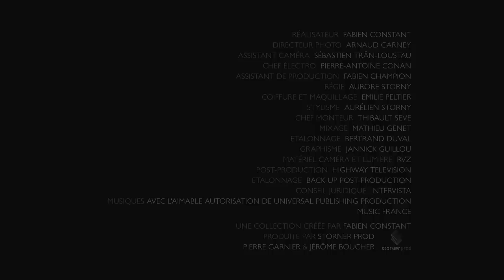LA NUIT DE Pierre Perrier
Découvert en 2003 sur le casting de Fred et son Orchestre, Pierre incarne le rôle d'un revenant dans la série éponyme de CANAL+.
Il nous emmène à la recherche de son personnage, arpentant les rues de Paris,
convaincu que chaque pierre porte l'empreinte d'un film.
Laisser le vide l'envahir, se perdre pour mieux absorber les mémoires du cinéma qui sont inscrites dans les murs de Paris comme autant de stimuli à la métamorphose.
C'est la nuit qu'il devient acteur.